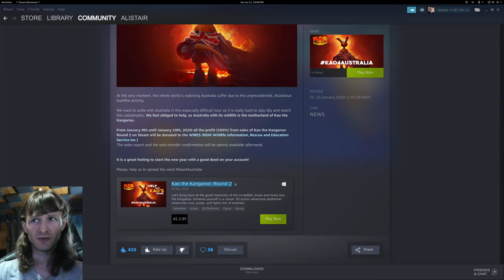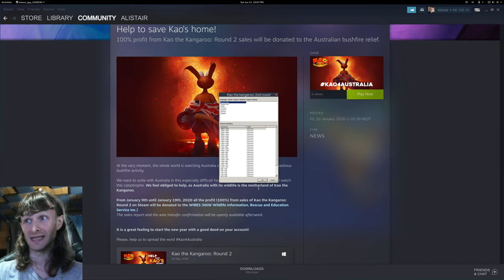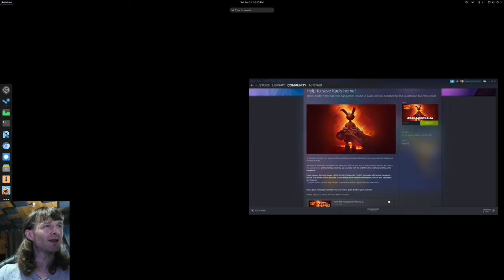(4K) Kao the Kangaroo: Round 2 (Level 1)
Developers recently said this: "From January 9th until January 19th, 2020 all the profit (100%) from sales of Kao the Kangaroo: Round 2 on Steam will be donated to the WIRES (NSW Wildlife Information, Rescue and Education Service Inc.)
The sales report and the wire transfer confirmation will be openly available afterward."